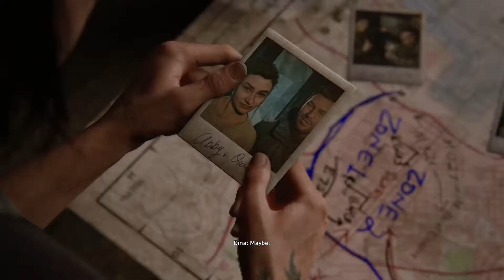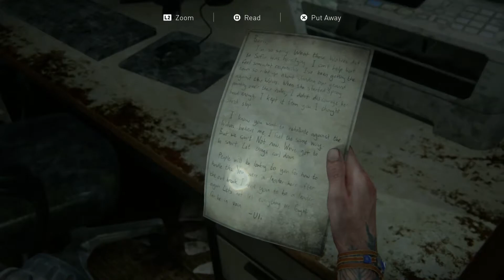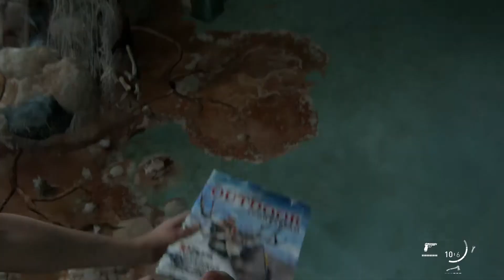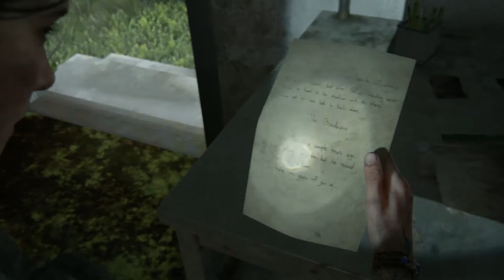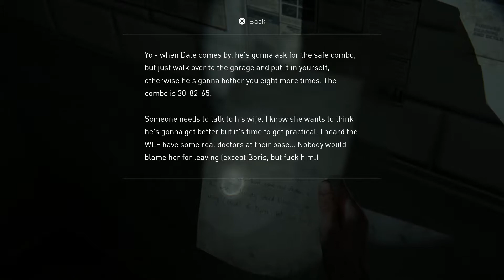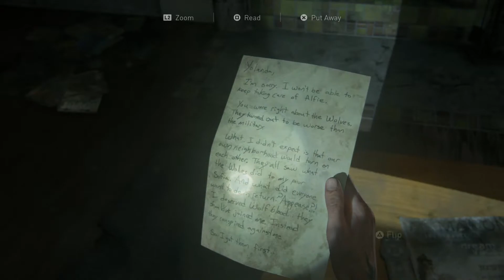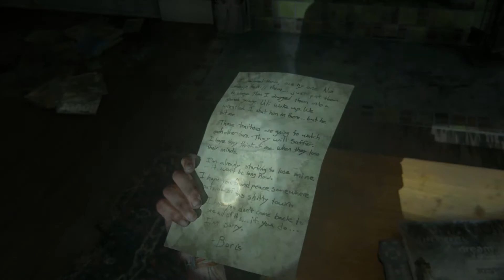HIDEOUS CREATURE : The Last of Us Part II #10